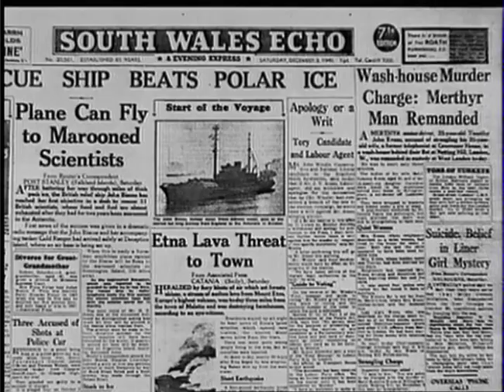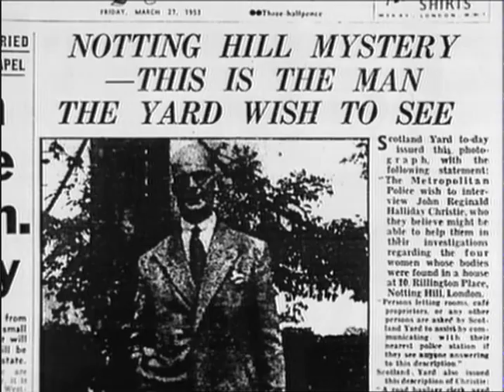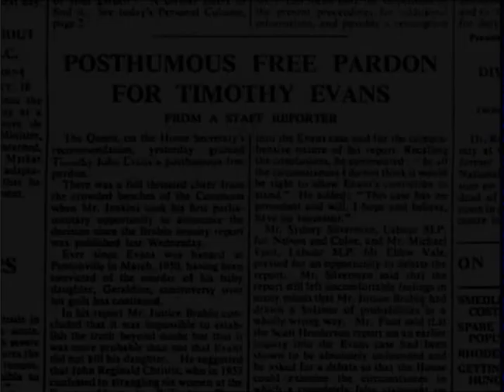Serial Killer - John Christie